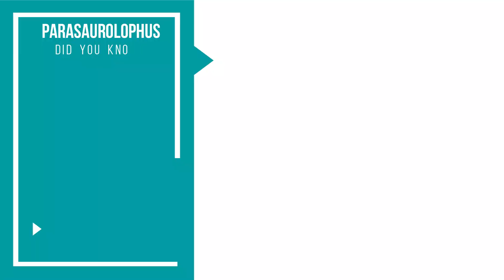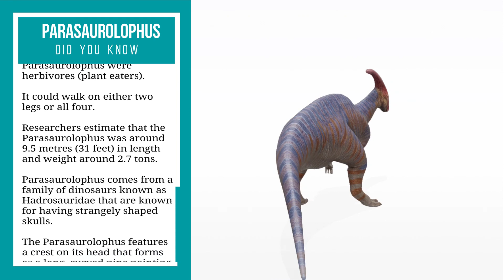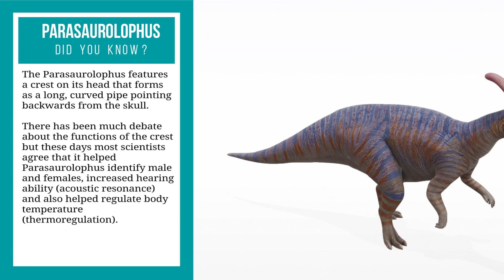🦕🦖😱Google 3D Dinosaur in Mobile Parasaurolophus /AR Feature Augmented Reality Google AR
The Parasaurolophus was an interesting dinosaur with a strangely shaped head that featured a curved crest. It was a herbivore that weighed around 2.7 tons and could walk on two legs or four.